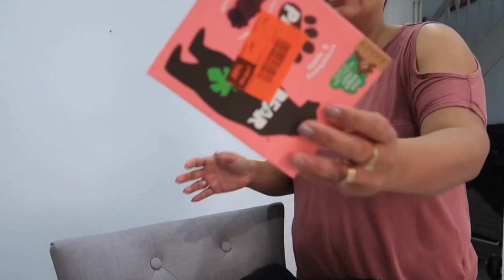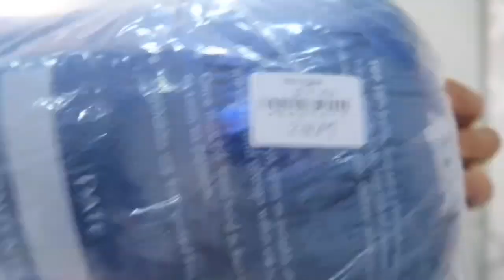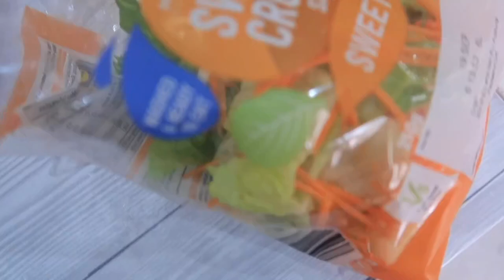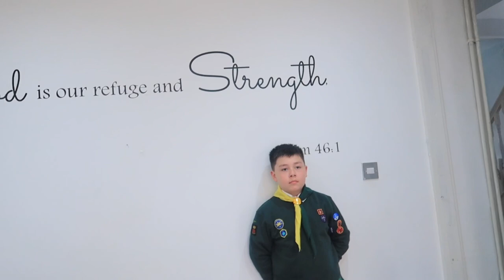LIDL HAUL | IM BUZZING WITH MY CHARITY SHOP FINDS 😁 | HUSBAND SO SWEET